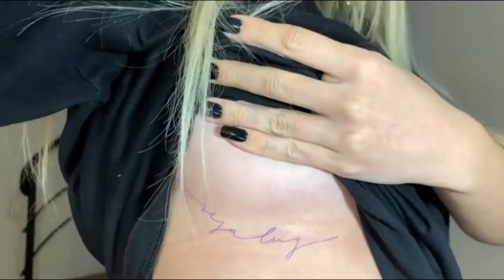FIZ 6 TATUAGENS DE UMA VEZ + TOUR PELAS MINHAS TATUAGENS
Decidi fazer 6 novas tatuagens e levei vocês comigo. Além disso, expliquei todas as minhas, desde as antigas até as novas.